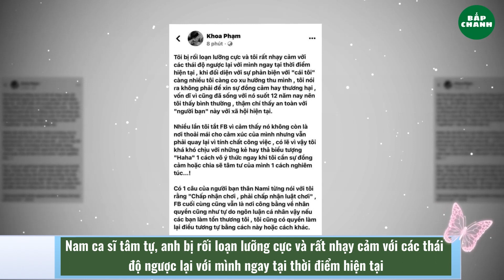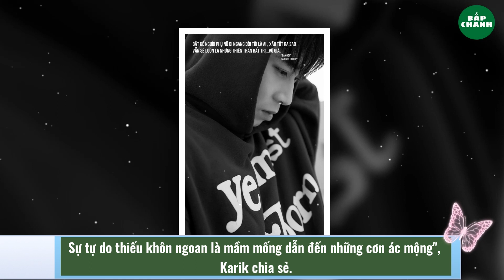Karik hé lộ bệnh tình nhưng sao phải 'quay xe' xóa vội?